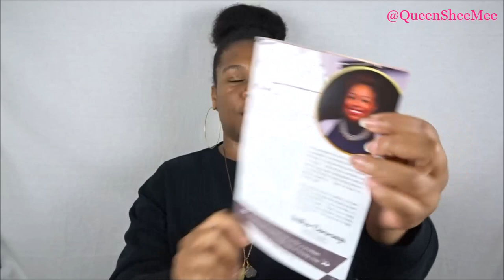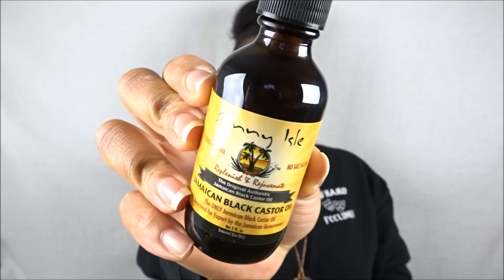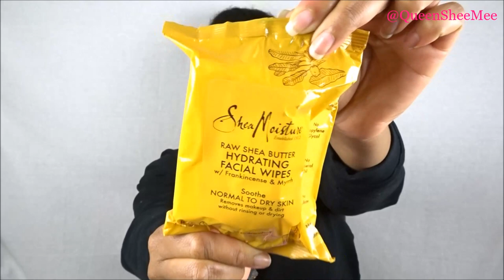"KNOW YOUR WORTH" October 18' CurlKit | CURLKIT UNBOXINGS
Hi Queens and welcome back for the October 2018 Curlkit Unboxing!!! This month it's all about Knowing Your Self Worth!! 🙌🏾

Thank you so much for hanging out with me today!! See you soon!!!

Influenster: Queen Esther S.